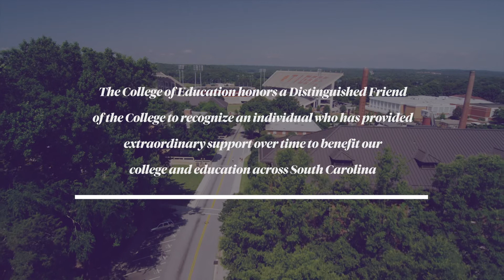Calvin "Chip" Jackson Tribute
The Clemson University College of Education posthumously recognizes Calvin "Chip" Jackson as the Second Annual Distinguished Friend of the College.